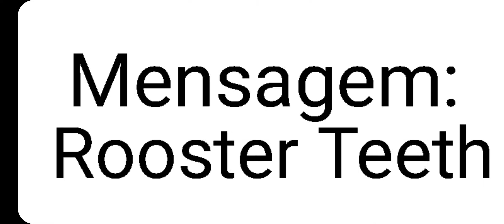Harmless Prank Dipper, Episode 6 - Cinema | Rooster Teeth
First Song: Amapola (Andrea Bocelli)
Second Song: Con te Partiró (Time to Say Goodbye) (Andrea Bocelli)